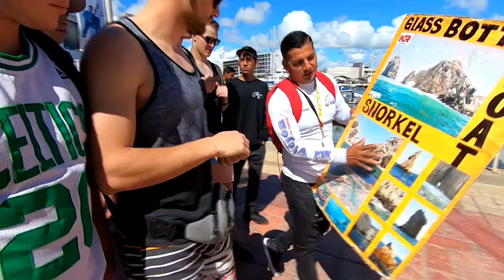Fox Cruise 2020